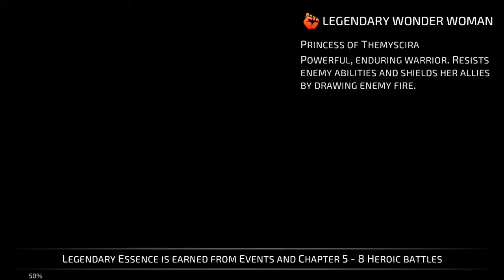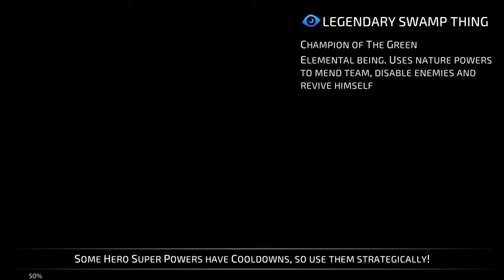DC Legends | Christmas Pack Day 6 - 7 Hero Swamp Thing Fragments